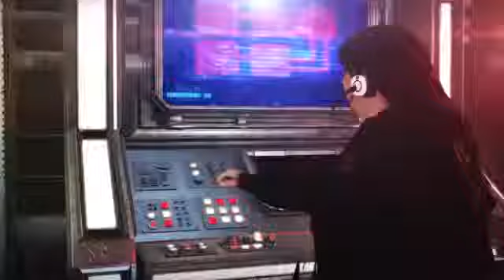24 Latest hollywood horror sci fi movie 1